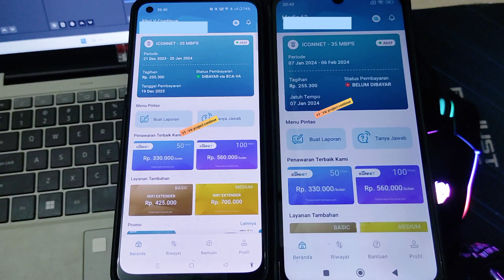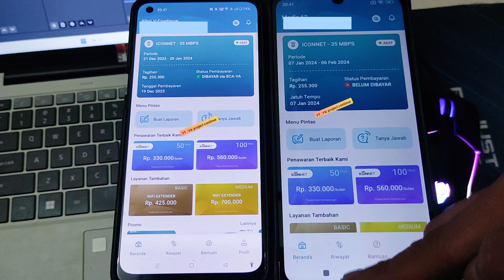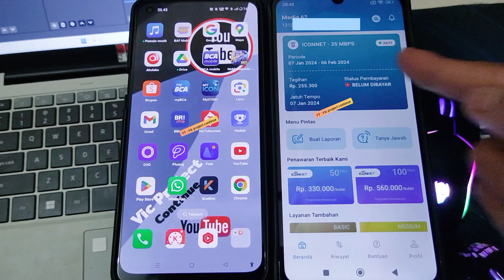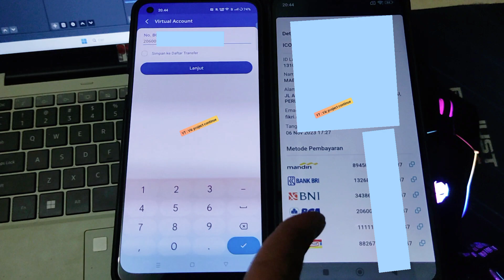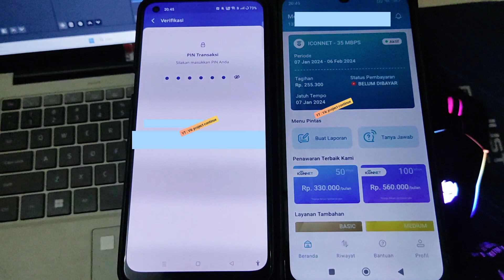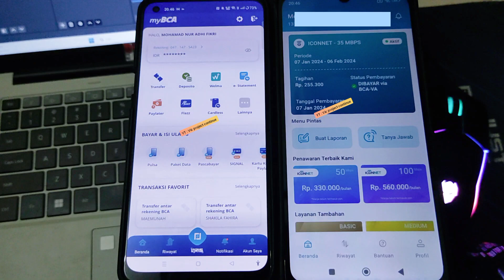( FULL TUTORIAL ) Cara Bayar Wifi Iconnet Lewat MyBCA | Terbaru 2024